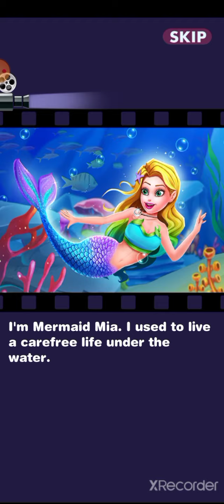Mermaid Love Story Part 2